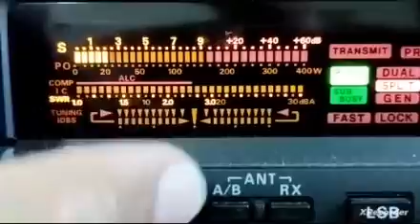3Y0J BLVET ISLAND.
#2/drive/mobile/folders/j/py1ax

PY2JOS

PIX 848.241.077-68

#2/drive/mobile/folders/j/py1ax